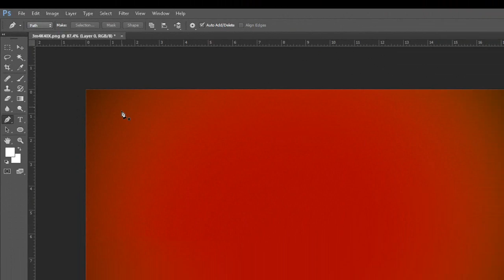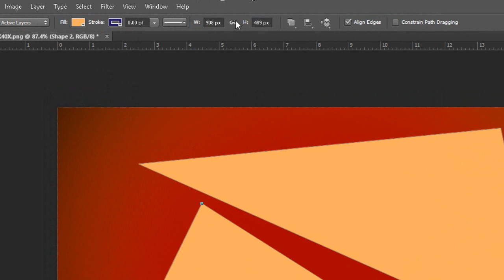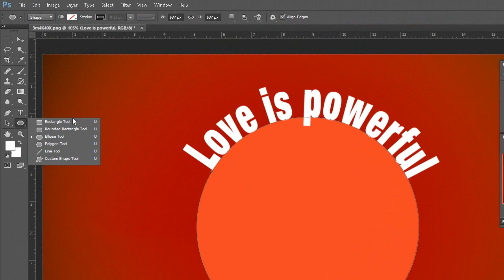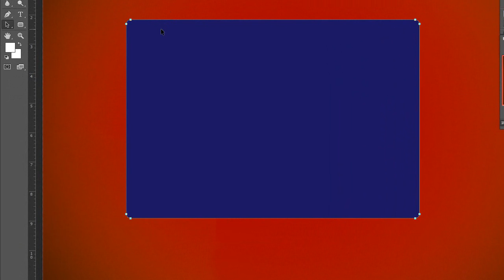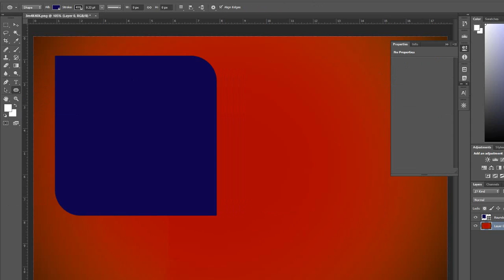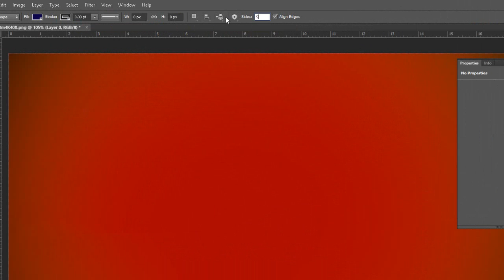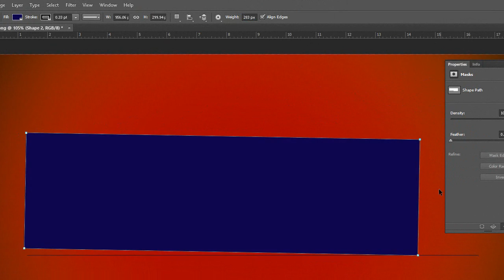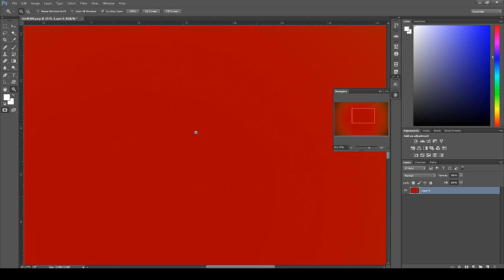Photoshop Casharkii 6aad